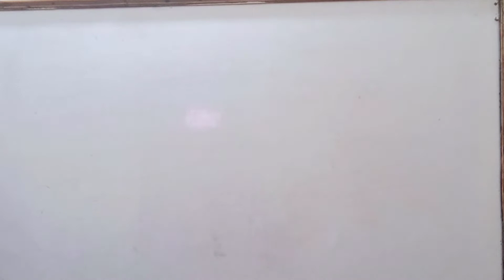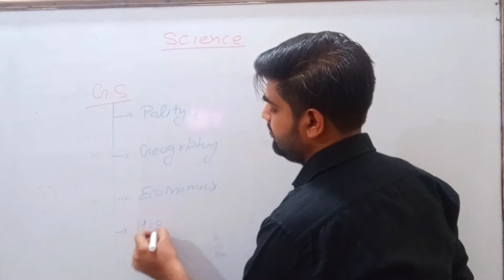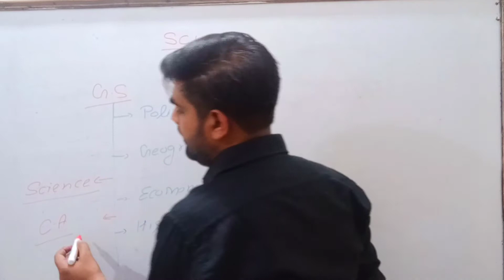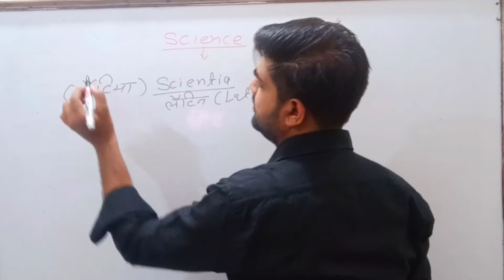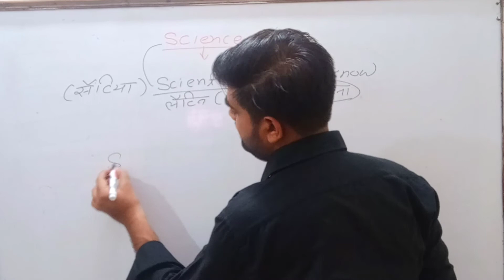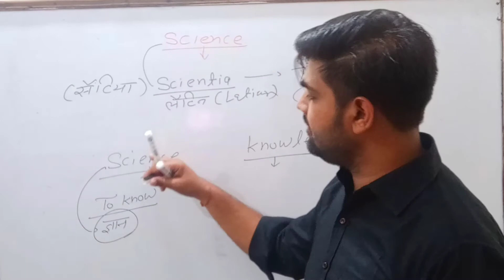INTRODUCTION_OF_SCIENCE EXAMHAUAA SSC, NTPC, RAJASTHAN_PATWARI, RAS.